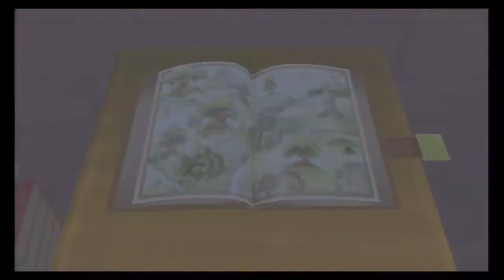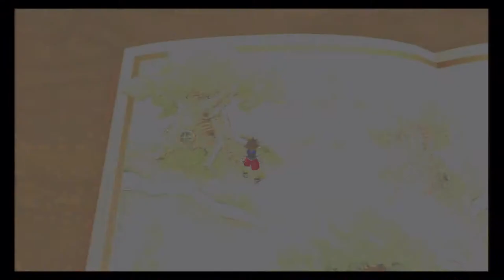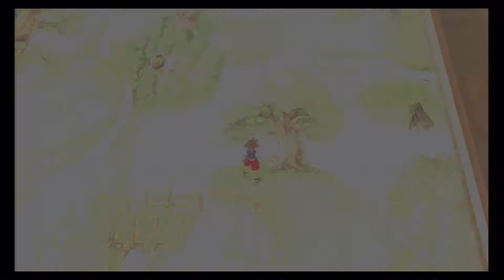Let's Play Kingdom Hearts Final Mix[Deutsch]Ep.26 - Puuhs Welt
Von Suizidgefährdeten Hasen und Tiger mit Errektionsstörungen.

Sprache:Englische Sprachausgabe,Deutsche Untertitel und Kommentare
Blind: Nein
Schwierigkeitsgrad: Profi
Sonstiges: /

Genre: J-RPG